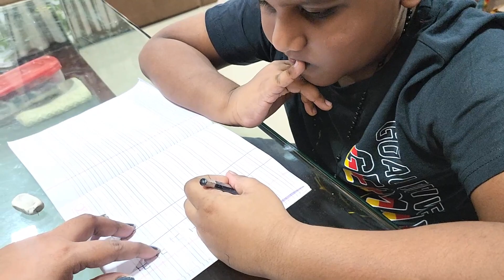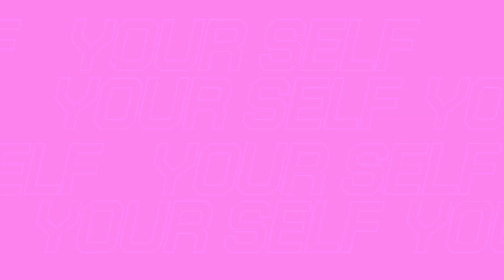Back To Mumbai From Bahrain🤩Busy School Routine/Online/Offline Tutions Started📚Lots Of Homework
Back To Mumbai From Bahrain🤩Busy School Routine/Online/Offline Tutions Started📚Lots Of Homework/Study Table Organize

Starlett *ICSE*School Routine Started📚Zavi's Activity/School Homeworks Routine/*ICSE 6th Grader* Busy After School Routine

Starlett New Study Table Tour🤩Organising📚Productive Study Space Set Up 2023 Of A *ICSE 6th Grader* Busy After School Routine

Stay happy